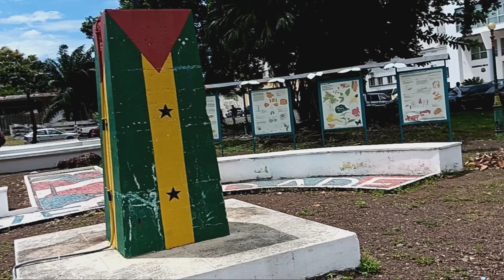Seafront Gardens And I Love São Tome Monument - São Tome E Principe - April 2024